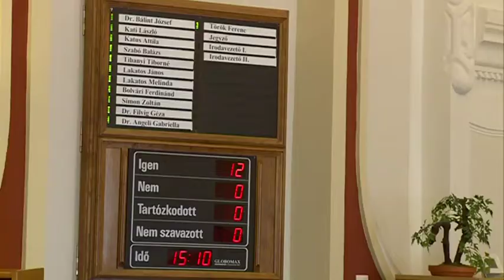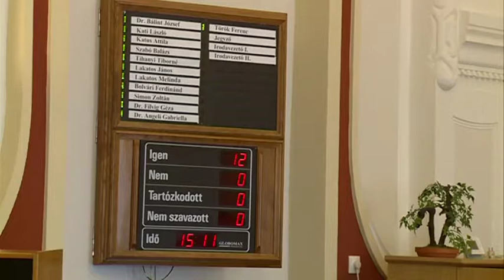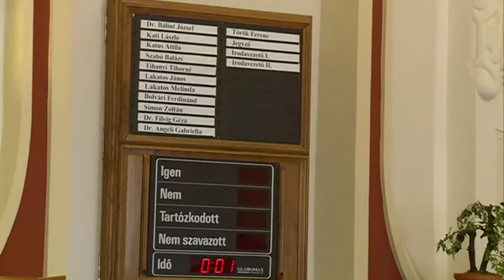Városháza 2018. 11. 02.